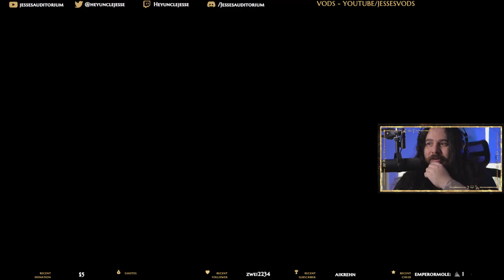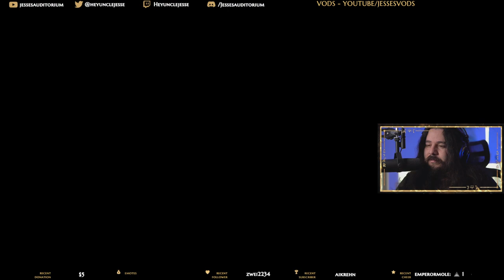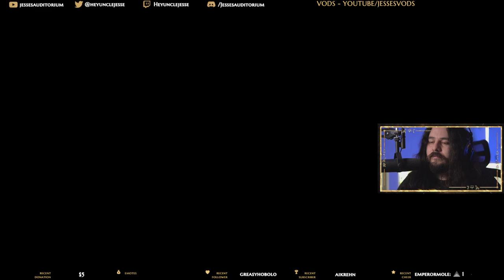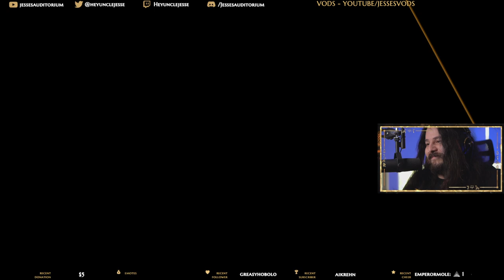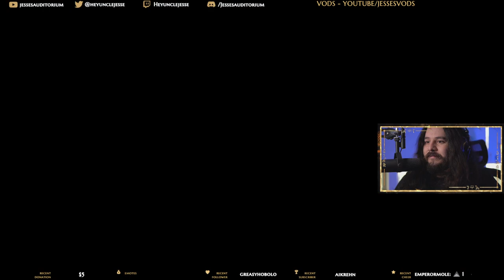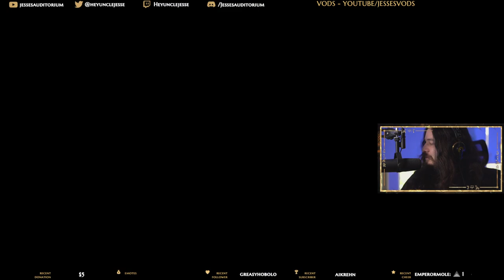Chrono Trigger | Ep.7 - Ocean Palace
Watch stream live at;